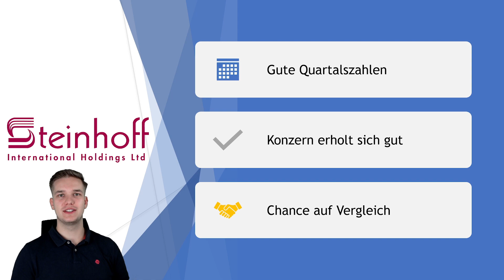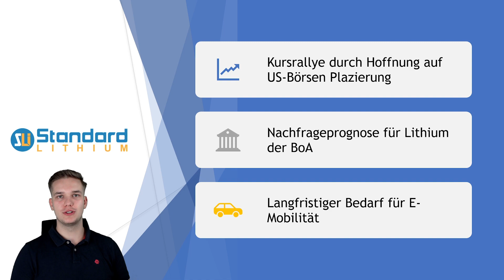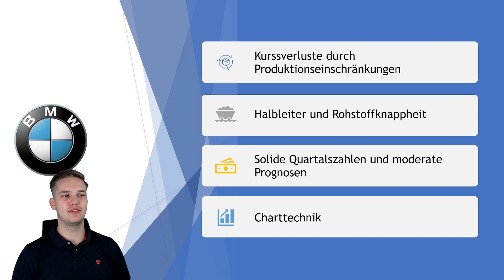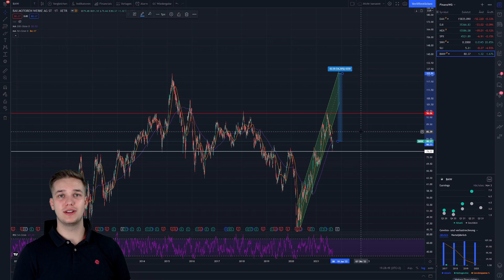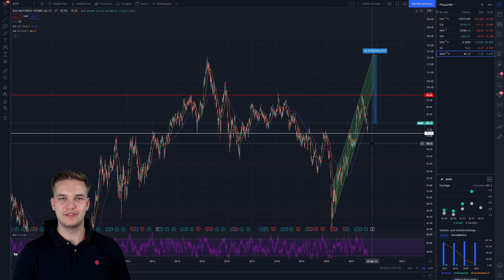Steinhoff 1,4 Mrd Vergleich, BMW Quartalszahlen, Standard Lithium | Aktienkäufe September 2021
Timestamps:
00:00 Begrüßung
00:29 Steinhoff
03:55 Standard Lithium
07:10 BMW